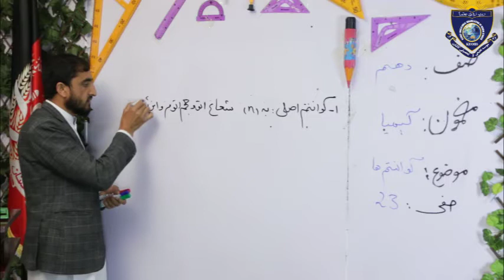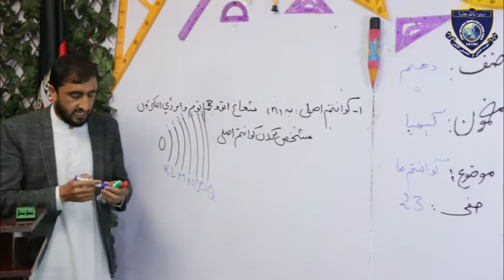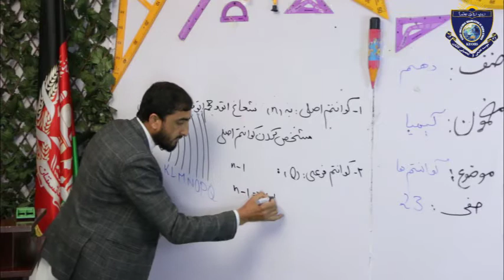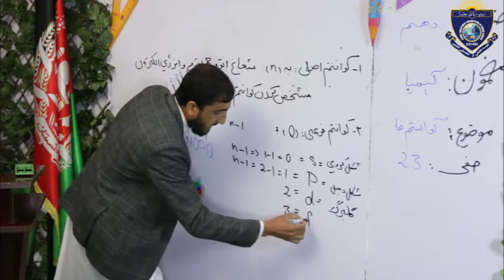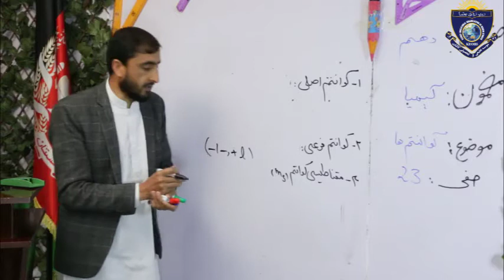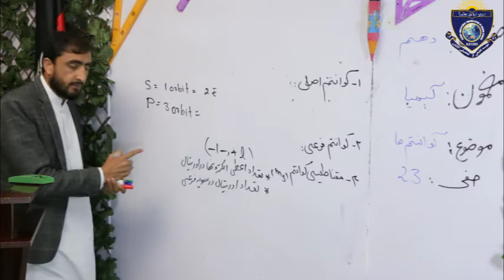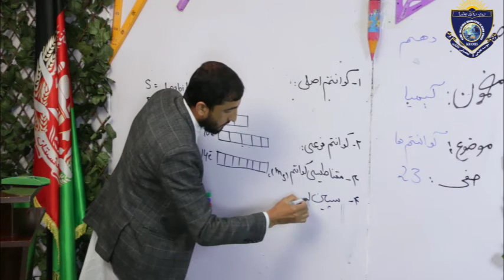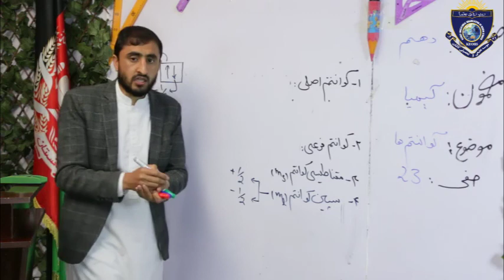Chemistry For Class 10 Lesson 6